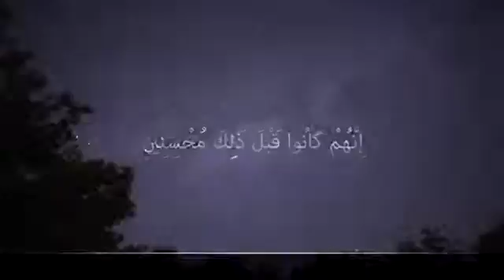Who Are The Inhabitants Of Paradise